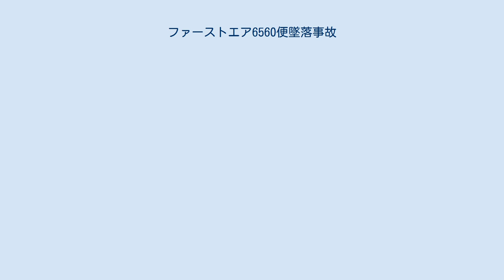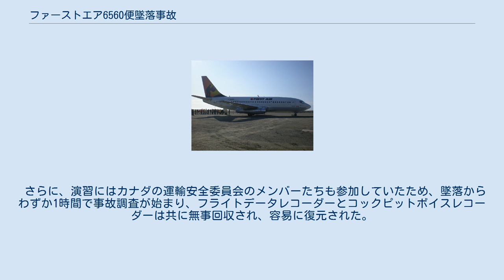ファーストエア6560便墜落事故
ファーストエア6560便墜落事故（ファーストエア6560びんついらくじこ）とは、ファースト・エアーが運航するチャーター機のボーイング737-210Cが、2011年8月20日に墜落した事故である。
 2011年8月20日、現地時間午前11時40分頃、カナダ北部のイエローナイフからレゾリュートへ向かっていたチャーター便が、レゾリュート湾空港へと着陸接近中に空港から1.8キロメートル (0.97 nmi)離れた丘に時速290 km/h (160 kn)で墜落した。
 乗客・乗員15名のうち12名が死亡し、3名が重傷を負った。
偶然にも墜落現場の付近で演習を行っていたカナダ軍部隊が、事故から20分後に墜落現場に到着し、生存者3名（いずれも乗客）を発見し、救助活動を行った。
 事故原因は、着陸進入中に乗務員の意図なく自動操縦装置が解除されたことによって、機体が航空路から右に逸れ、乗務員がそれに有効な手を打つ時間がなかったためとされている。
 しかし、コックピットボイスレコーダーからは、この他にも、乗員同士の意見の食い違いがあったことも判明している。
（「メーデー!12:航空機事故の真実と真相」にて、事故原因として推定されている） 事故原因には、到着地であるレゾリュート湾が北極に近い場所にあったことが関係している。
北極点と磁北極は一致しないため、方位磁石には北に行けば行くほど不正確になる特性があり、クルーたちは目的地に向かう途中で何度か方位磁石の調整を行なっていた。
しかしこの際の調整が狂っていたとみられる。
 目的地であるレゾリュート湾空港の滑走路に向かうルートから逸脱していることに最初に気付いたのは副操縦士だった。
彼はコースの逸脱を知ってから墜落するまでの数分間、機長に18回に渡って警告した。
しかし二人とも自動操縦が解除されたことに気付いておらず、機長は機体がILSに誘導されているものだと思い込んでいた。
前述の調整の狂いもあり、また、機長は以前のフライトでも別の副操縦士から警告を受けたものの、その時は無事に滑走路に降りていた 。
そのため、副操縦士からの警告を軽く受け流しただけだった。
さらに、機長は勤続15年のベテランだったが、一方、副操縦士は入社してから4年ほどで、しかも、ボーイング737型機には最近になって乗務し始めたばかりでもあり、機長に強く警告することができなかったようだった。
 当時のレゾリュート湾空港の滑走路は霧に覆われており、パイロットたちの視界は遮られていた。
そのため、機長は最後まで機体がコースから逸脱していることに気付かなかった。
彼は副操縦士の警告を無視して着陸を試み、滑走路が視認できないと気付いて着陸復航を行なった。
しかし既に手遅れで、6560便は丘に激突する結果になった。
 6560便は丘に激突した結果、機体が大きく3つに分断され、12名の乗員乗客が亡くなった。
 だが、生存した3人は、墜落から30分以内に救助された。
この日は運良くレゾリュート湾近辺でカナダ軍や沿岸警備隊による大規模演習が行なわれていたため、隊員たちは訓練通りの迅速な対応で救助活動をした。
 さらに、演習にはカナダの運輸安全委員会のメンバーたちも参加していたため、墜落からわずか1時間で事故調査が始まり、フライトデータレコーダーとコックピットボイスレコーダーは共に無事回収され、容易に復元された。
 事故調査の結果、運輸安全委員会はファーストエアに対して、北極圏への飛行の際に方位磁石の調整を密にすることと、機長と副操縦士間のコミュニケーションを改善すること、特にこのようにコースが逸脱した場合の副操縦士の対応訓練を命じることになった。